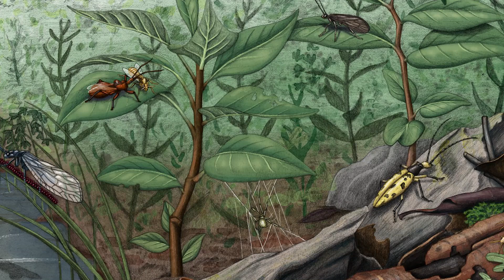Fossil sawfly discovery 16 million years in the making - CSIRO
A team of Australian researchers has described a new species of now-extinct sawfly from an extremely well-preserved fossil found in central NSW.

A new exceptionally preserved sawfly fossil (Hymenoptera: Pergidae) and an evaluation of its utility for divergence time estimation and biogeography, the find is the first of its kind in Australia, and sheds new light on the co-evolution of insects and toxic plants.

This research was published in the Royal Entomological Society journal, Systematic Entomology.

Credit: CSIRO research scientist Dr Juanita Rodriguez and Dr Michael Frese, from the University of Canberra.